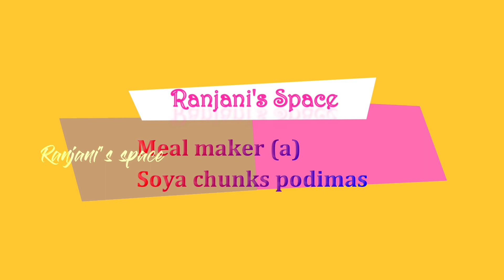Meal maker poriyal || Meal maker podimas || Soya chunks poriyal || Ranjani's Space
Do you know why Soya chunks is called as Meal maker? Confused what to make for side dish when veggies are running out of stock? Watch this video to know about a quick, easy and very tasty meal maker (a) Soya chunks podimas.